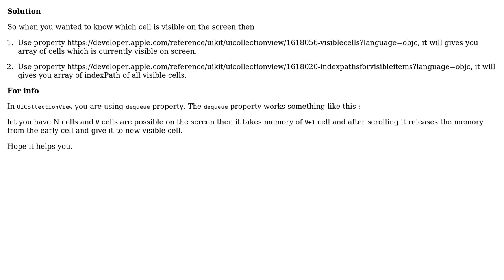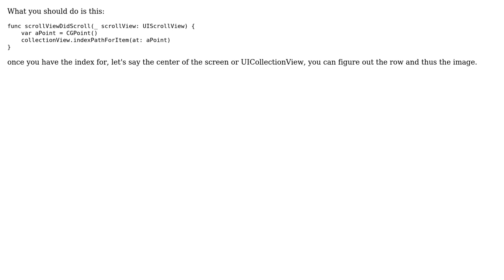count which image user is on horizontal collection view, paging enabled (2 Solutions!!)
count which image user is on horizontal collection view, paging enabled

With thanks & praise to God, and with thanks to the many people who have made this project possible! | Content (except music & images) licensed under CC BY-SA | Music | Images & others | With thanks to user Nivix user Jay user dahiya_boy and the Stack Exchange Network Trademarks are property of their respective owners. You are responsible for your own actions.